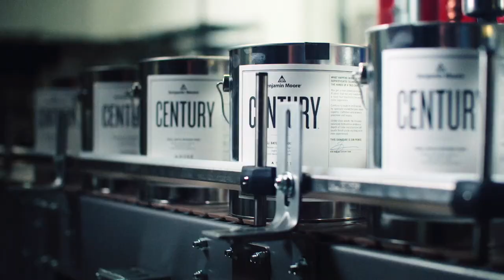Product Development | Benjamin Moore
Our talented scientists explore the latest technology and research that goes into developing groundbreaking Benjamin Moore products. Product Development positions require a high degree of analysis, collaboration, innovation and creative problem solving.